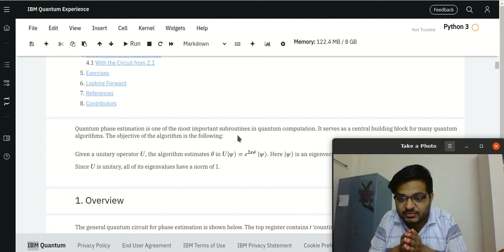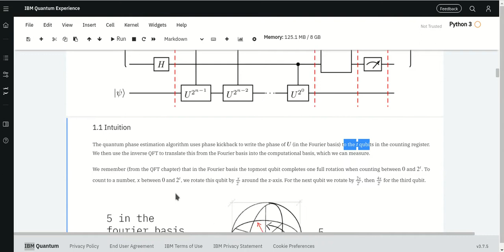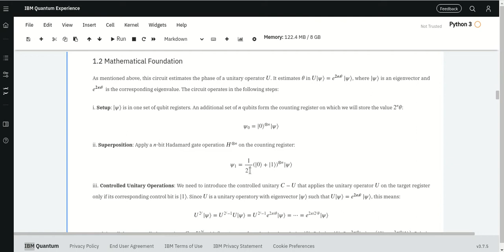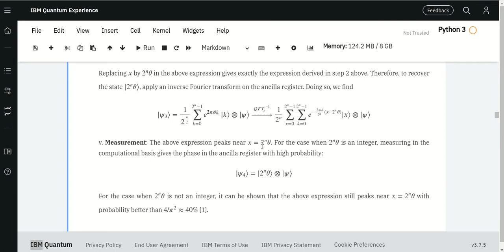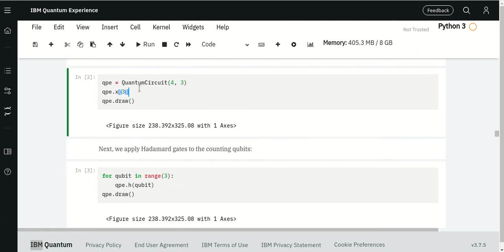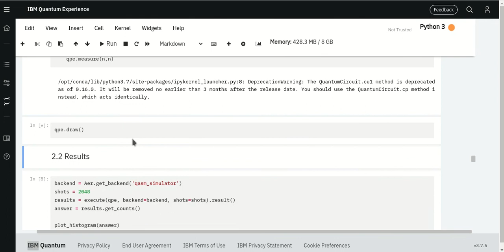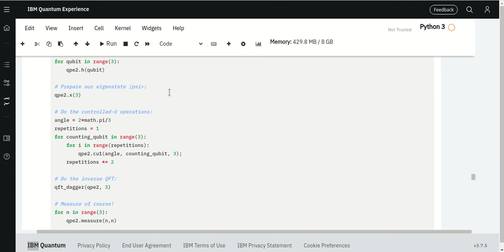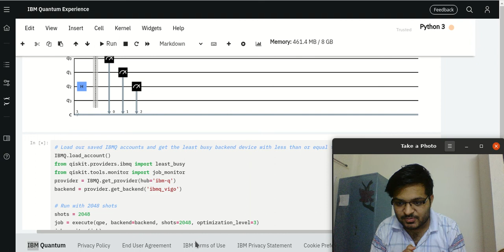Lecture 9 Quantum Phase Estimation